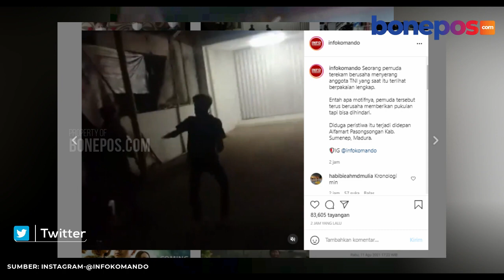VIRAL!!! Pemuda Serang Anggota TNI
Pria yang diserang oleh pemuda itu diduga adalah anggota TNI.

Dikutip dari akun @infokomando, tampak dalam video yang diunggah, seorang pemuda terlihat menyerang di depan salah satu toko swalayan.

Di lokasi tersebut, tampak ada dua pemuda yang mengarahkan pandangannya, kepada seorang diduga anggota TNI yang mengenakan seragam lengkap.

Salah satu diantara pemuda tersebut, terlihat mendorong dan menyerang pria yang diduga anggota TNI ini.

Menghadapi penyerangan dari pemuda tersebut, pria yang diduga anggota TNI itu, tampak berusaha menghindar dan hanya menangkis serangan yang dilancarkan si pemuda tersebut.

"Mati lu," ucap pemuda tersebut sembari menyerang pria yang diduga anggota TNI itu.

Dari keterangan video yang diunggah, disebutkan bahwa kejadian tak pantas itu diduga terjadi di depan swalayan di Pasongsongan Bangkalan, Madura. (*)
[TONTON VIDEO MENARIK LAINNYA]
BONEPOS.COM adalah sebuah portal berita online di Sulawesi Selatan yang juga menyajikan video berita konten.